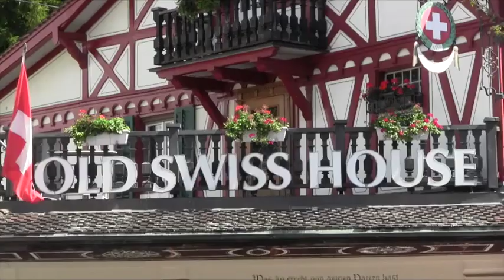Cable car ride from Stanserhorn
This video is about Cable car ride from Stanserhorn